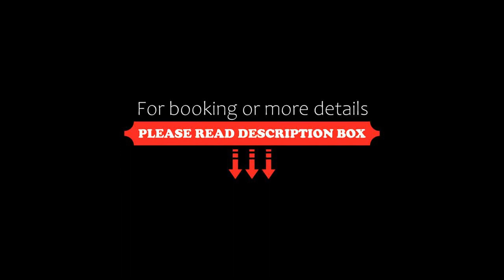Liberty Central Nha Trang Hotel, Nha Trang, Vietnam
About Property:
You're eligible for a Genius discount at Liberty Central Nha Trang Hotel! To save at this property, all you have to do is sign in.
Conveniently located, Liberty Central Nha Trang Hotel offers luxurious and elegant accommodation with free WiFi access throughout the property. It features an outdoor pool, sauna, fitness centre and meeting/banquet facilities on site.
The hotel is just 200 m from Nha Trang Beach and 300 m from ...
Property Type: Hotel
Address: 7 - 9 Biet Thu, Nha Trang, Vietnam
Searching For
1. Liberty Central Nha Trang Hotel - Nha Trang - Vietnam
2. Liberty Central Nha Trang Hotel - Nha Trang - Vietnam Address
3. Liberty Central Nha Trang Hotel - Nha Trang - Vietnam Rooms
4. Liberty Central Nha Trang Hotel - Nha Trang - Vietnam Amenities
5. Liberty Central Nha Trang Hotel - Nha Trang - Vietnam Offers and Deals
Audio Credit:
Track Title: Blank Slate
Artist: VYEN